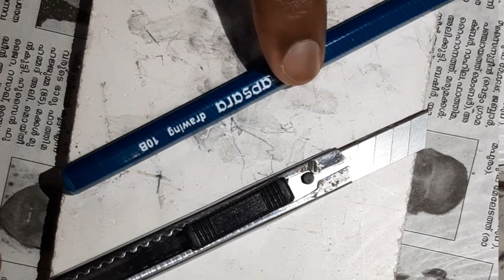PENCIL CARVING TUTORIAL || MICRO ART || VIDEO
PENCIL CARVING | MICRO ART